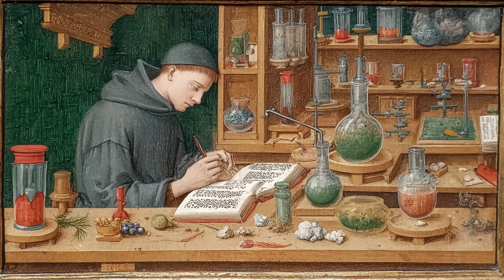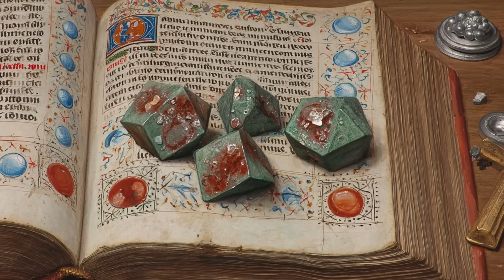Which Was the Rarest Metal in the Medieval World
From the glow of gold to the mystery of metals that fell from the sky — this documentary uncovers the rarest elements of the Medieval world, where faith, science, and myth intertwined in fire and stone. Discover how kings, alchemists, and blacksmiths chased the impossible.